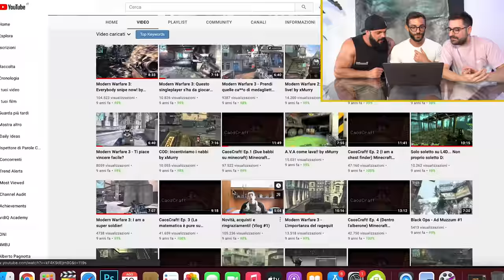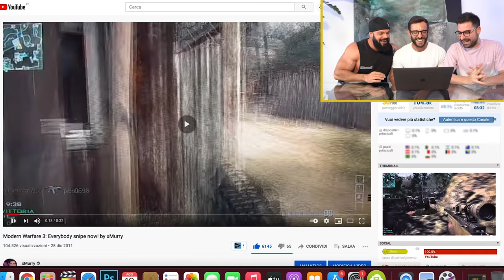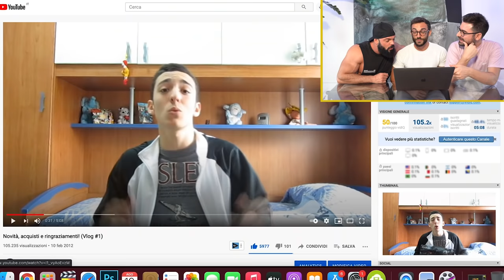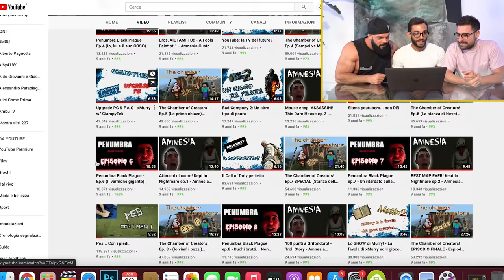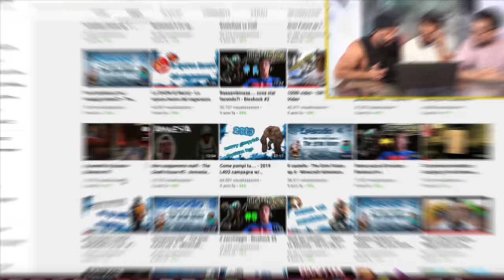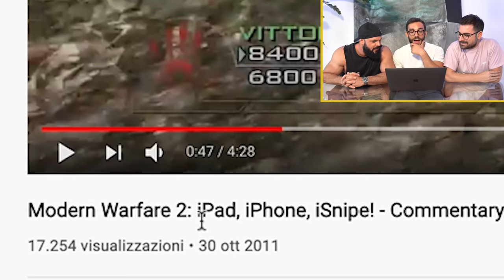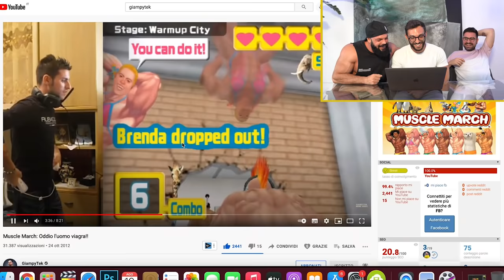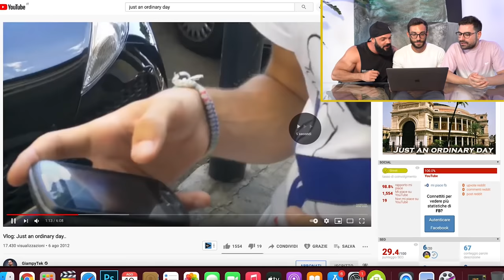DANNY LAZZARIN REAGISCE AI PRIMI VIDEO DI MURRY!! *Imbarazzante*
ILLUMINATICREW ►
Loominatry cnfrmd